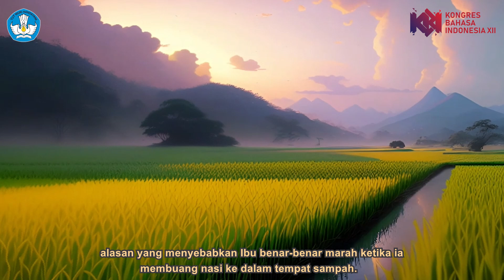Tani Cilik Sub Indo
Kini belajar Bahasa Jawa lebih praktis dan menarik, hanya dengan melihat tayangan video animasi yang disertai penerjemahannya. Kali ini bercerita tentang “Tani Cilik” yang mengisahkan perjalanan anak desa sebagai petani cilik. Sehingga menciptakan suasana pembelajaran menyenangkan dan meningkatkan minat belajar serta menunjang pembelajaran bahasa daerah menjadi lebih mudah dipahami dengan adanya Bahasa Jawa sekaligus artinya dalam Bahasa Indonesia. Selain itu, melalui cerita tersebut juga dapat menanamkan pesan moral, meningkatkan kreativitas anak, dan membantu anak dalam memilih minat dan bakat.